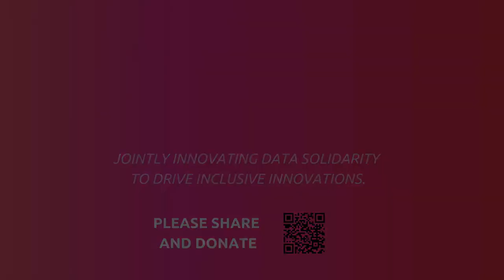Does the rise of AI need us to adopt new data licensing policies?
Host & Moderator: Shreekanth Mukku (Hippo AI & FellowFellow
Center for Advanced Internet Studies (CAIS) GmbH)

Panelists:

Danish Contractor (IBM Research – co-founder Responsible AI License RAIL)
Hanlin Li (Assistant Professor University of Texas, Austin)
Luis Villa (Co-Founder Tidelift)
Nick Vincent (Postdoc Researcher at UC Davis)
Stefano Maffulli (Executive Director Open Source Initiative)